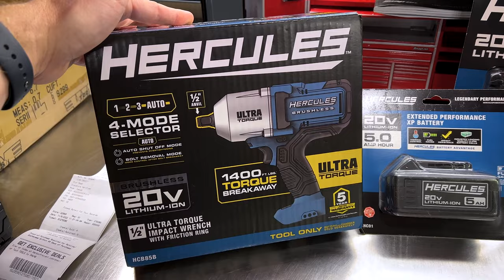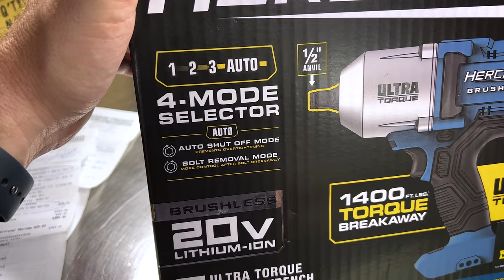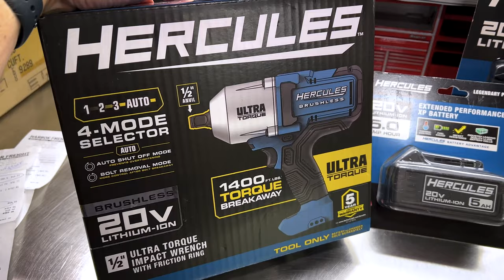EXTREME TOOL TESTING Harbor Freight’s Hercules Ultra Torque Impact! SHOCKING Results!!!